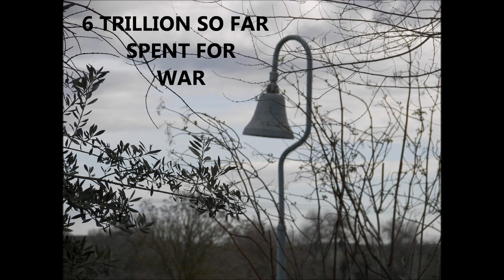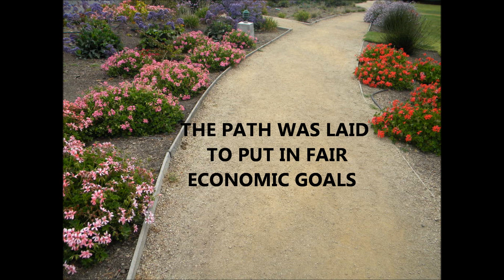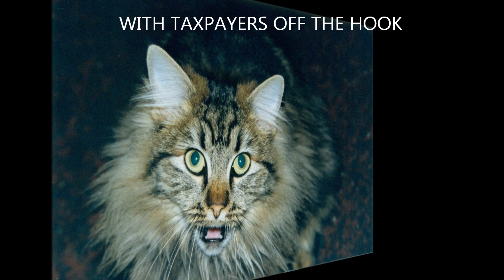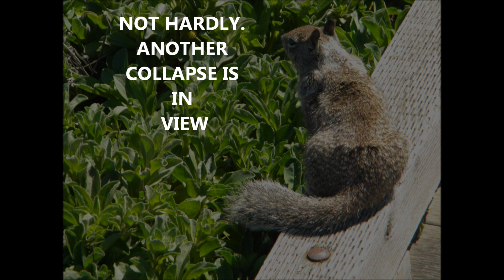Iceland's Solution to bank collapse beats Austerity and Bailouts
U.S. banks are set up to fail again. Austerity and Bailouts are NOT the answer.